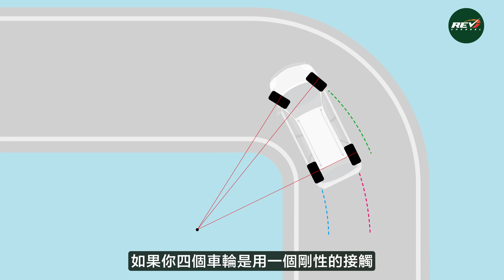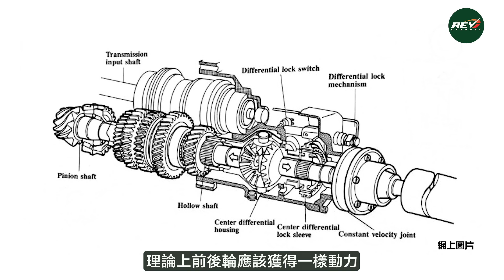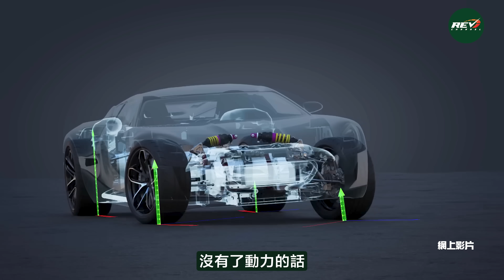【龍Sir學堂 Ep22】4WD四驅系統的關鍵設計是甚麼？另試着解說四驅系統如何做到四輪前後左右動力分配#revchannel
繼上一課講解前輪帶動、後輪驅動的優劣和特性，今次龍Sir來一堂高深點點的，說就是汽車的四驅系統。雖然在上世紀初，汽車成為世界上新興產品和科技之時，不少人對汽車的驅動方式有不同的嘗試，4WD四驅也不例外，但要說到四輪驅動較為成熟的時間，相信是與戰爭有莫大關係。軍用車輛需要攀山涉水，也要負載人和重物，四驅系統應運而生。但這種越野式4x4四驅系統有其侷限性，後來才有車廠把四驅應用在賽車上，四輪驅動才開始普及到一般民用車，而最蓬勃的時間就是SUV的興起，車廠發展出不同的四驅系統。龍Sir在今課會講解四驅系統的發展，不同系統、不同名稱的四驅，我們應當如何理解。還有，四驅中的前後動力分配功能，其設計原來困擾着龍Sir好一段時間，龍Sir今次嘗試以顯淺的大笨象和馬匹作譬喻，解釋動力分配當中的原理，以及不同車廠用甚麼方法做到調配動力。